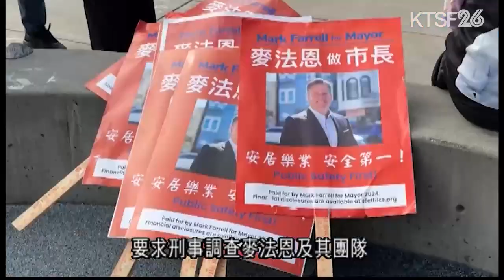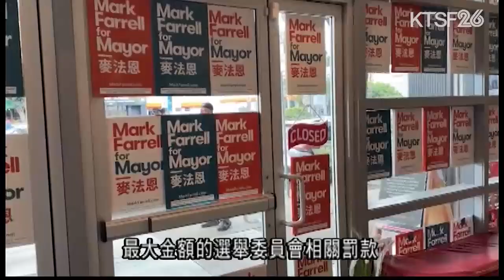三藩市市長候選人麥法恩被道德委員會罰款 11.4（粵）